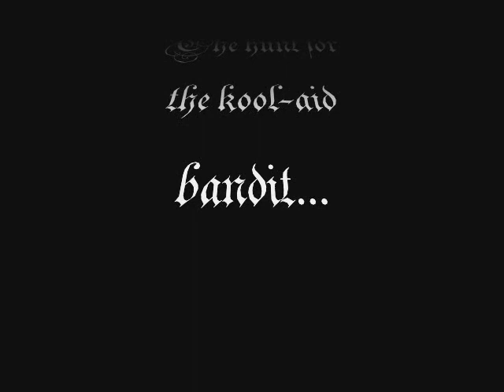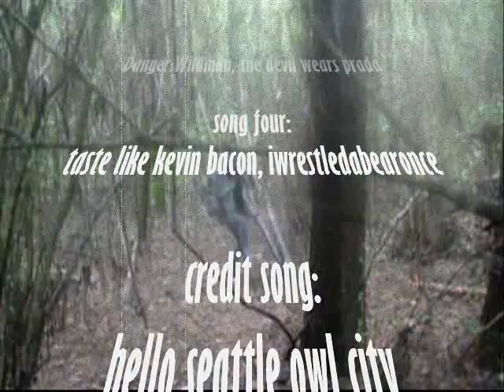The hunt for the kool-aid bandit: as told by ChuckWagon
a position you woulden't want to be in

a story of a misunderstood kool-aid addicted
child that hunts people down for their precious
kool-aid

made out of boredom
*rusty*